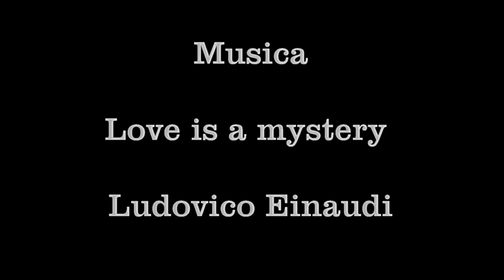" Un Sogno in Mare " di Roberta Calati Videopoesia Paolo Carriere Voce Grazia Torriglia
" Un Sogno in Mare " - Autrice - Roberta Calati
Voce Grazia Torriglia
Video Editing Paolo Carriere
Musica -  Love is a mystery - Ludovico Einaudi
Immagini reperite dal Web

Un sogno in Mare

 Apprezza la mia ambiguità Sono la poetessa venuta da un altro mondo Frugo nella pace dei sensi assorbendone la paura del tempo che inquina l'esistenza
 Professionista nel confondermi propongo pensieri malinconici per barattarli con i battiti delle preziose idee
Al mio passaggio anche i rami si piegano per parlarmi sottovoce
per convincermi che vago nella vaga protesta inutilmente
Arcangeli guardano senza vedere facendomi scordare di dormire
Sono la poetessa dell'aldilà e presa visione che vesto veli intinti di luce mi tuffo in un sogno portandolo in salvo sulle rive dell'anima
 e sarà la poesia arrivata dal "Mare"

Roberta Calati